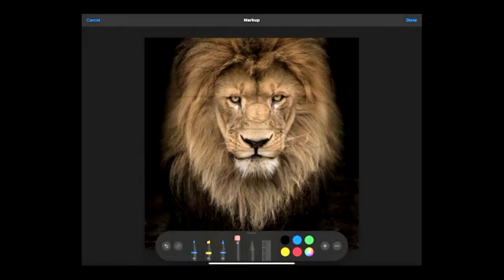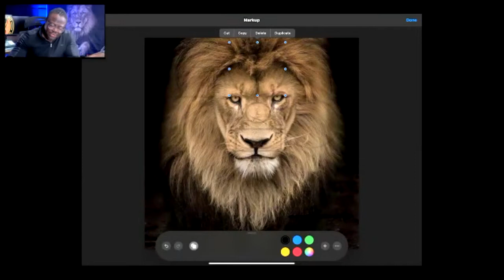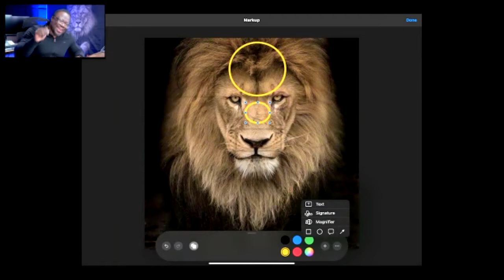// DR. FELIX CHIVANDIRE // KINGDOM LEADERSHIP // PART 3 // METRO CHURCH